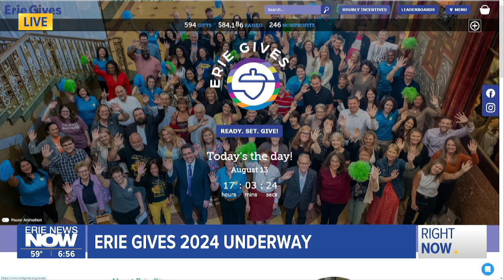How Erie Gives Helps Nonprofits Regionwide